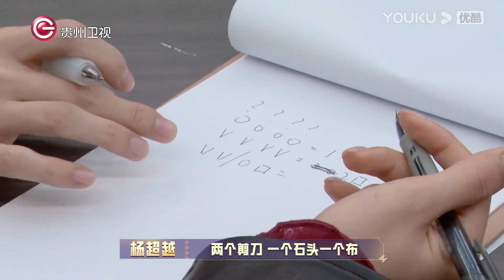APP会员专享【超机智青年大会】纯享3分钟会员试看 | 主逆区正面对战，人生大富翁一局定输赢 | 秦昊/苏醒/杨超越/蒲熠星 |优酷综艺 YOUKU SHOW